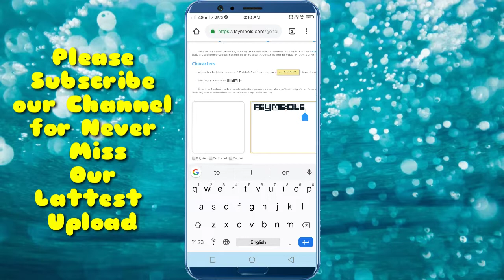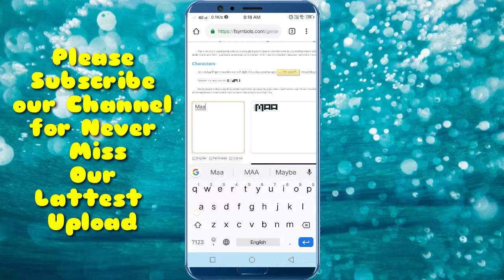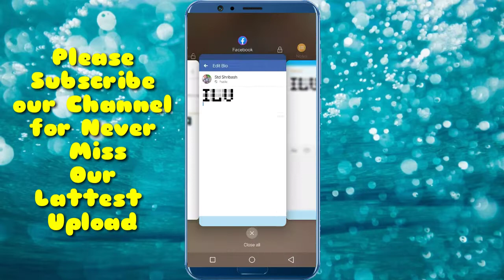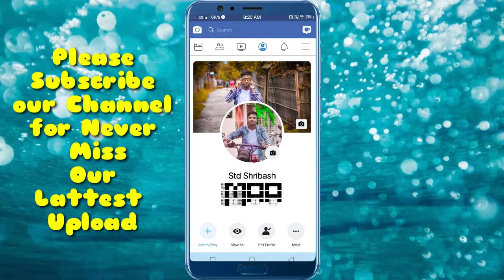Get Stylish bio on Facebook😯||फेसबुक बायो को एकदम स्टाइलिश तरीके से लिखना सीके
Hello friends mera nam hai shribash apka swagat hai mere is you tube channel pe ..aur ajj me aplogo ko batane wala.hu

Your quaries:-
Stylist Bio on Facebook, Facebook bio writing,fancy bio on Facebook,